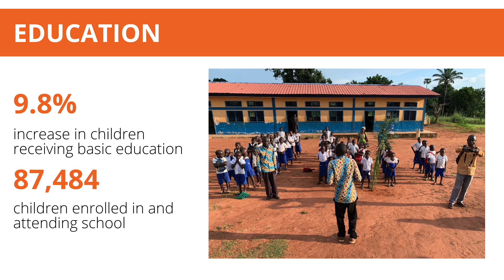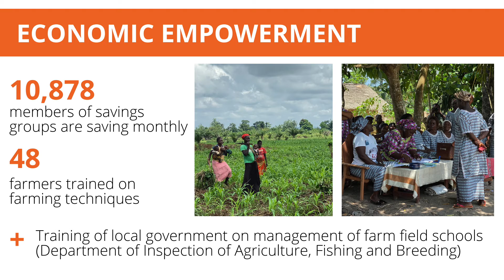Update on Covenant Kids Congo